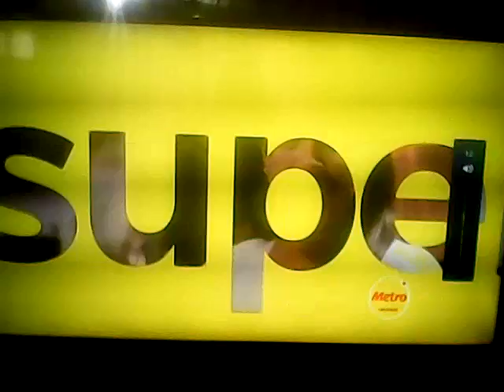Metro Precios Insuperables Precios Mas Bajos Siempre (Peru 2019)